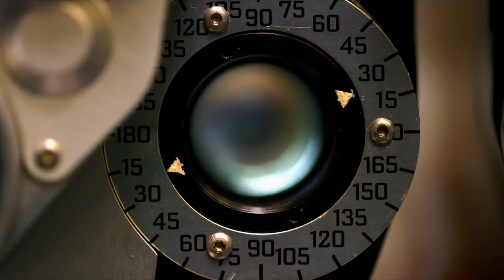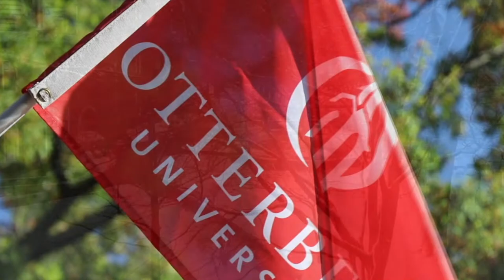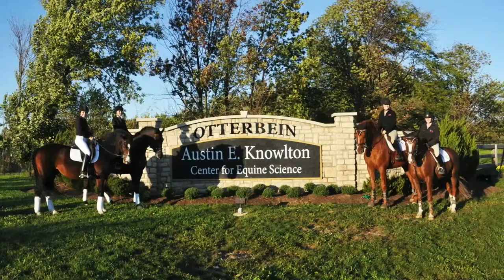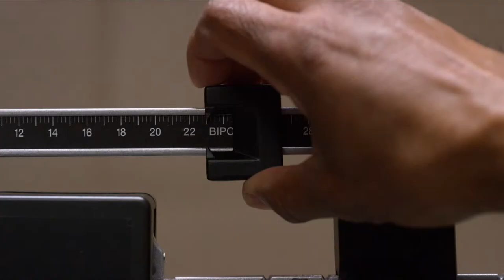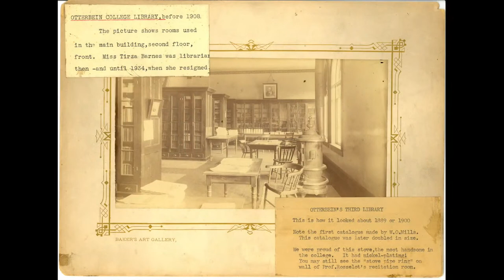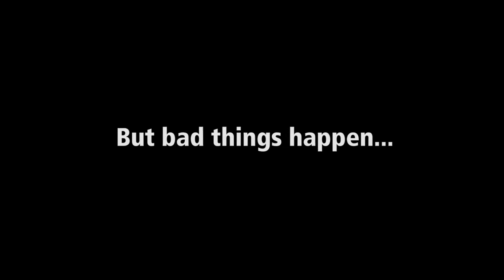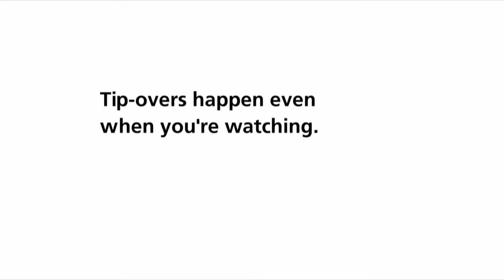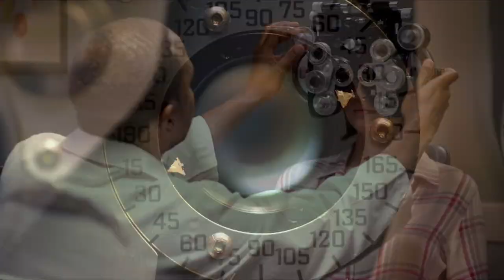Otterbein University College Football vs John Carroll University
Cardinals host the Blue Streaks in regular-season finale, as part of Senior Day at Memorial Stadium.